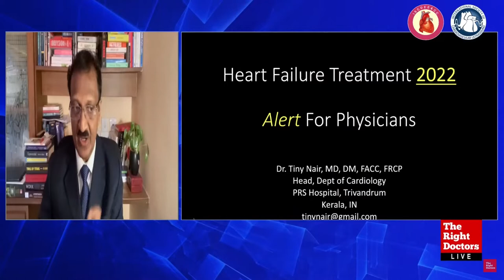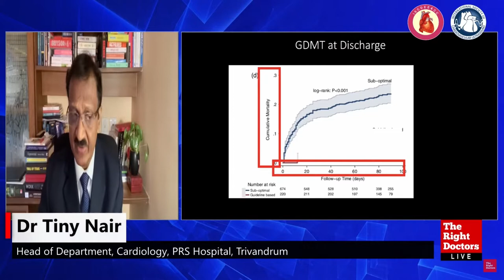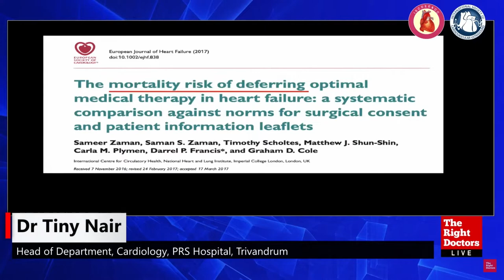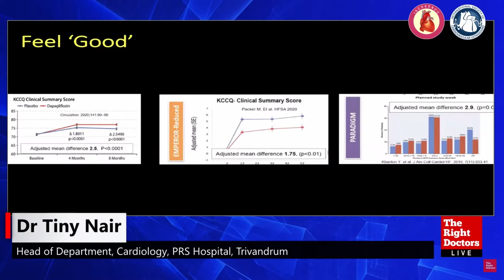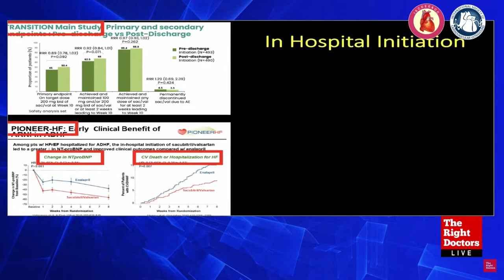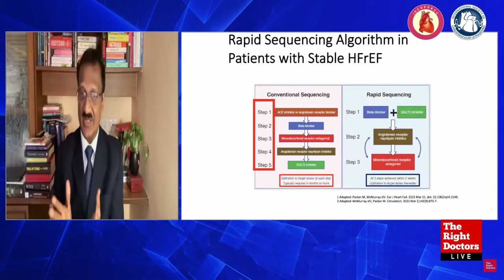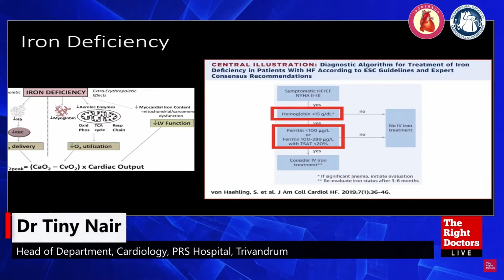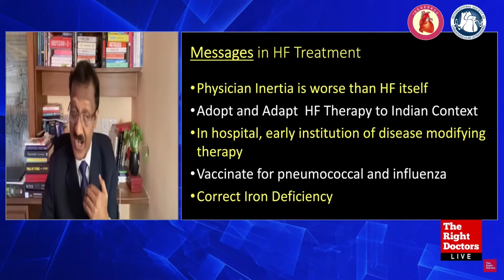Current treatment of Heart Failure in 2022: Big messages for physicians | Dr. Tiny Nair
2nd Global Cardio-metabolic Update 2022

Speaker:
Dr. Tiny Nair
Head of Department, Cardiology, PRS Hospital, Trivandrum.

Topic:
Current treatment of heart failure in 2022: Big messages for physicians

Chairpersons:
Dr Rohit Mody (Mumbai)
Dr Sandeep Rai (Mumbai)
Dr Padma Gulati (Jhansi)